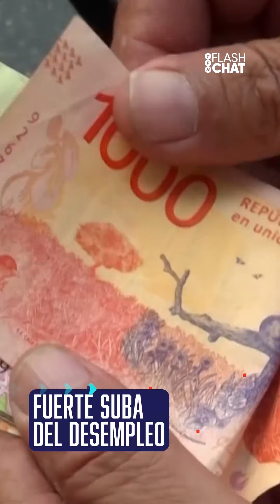ALBERTO DÓLARES - FUERTE SUBA del DESEMPLEO - MARCHA de las ANTORCHAS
FlashChat Las noticias del día, por Federico Ini
✅424 NUEVAS MUERTES Y MÁS DE 12K CONTAGIOS
✅ALBERTO DÓLARES
✅FUERTE SUBA DEL DESEMPLEO
✅MARCHA DE LAS ANTORCHAS
✅ÁÑEZ, CONTRA EL GOBIERNO ARGENTINO